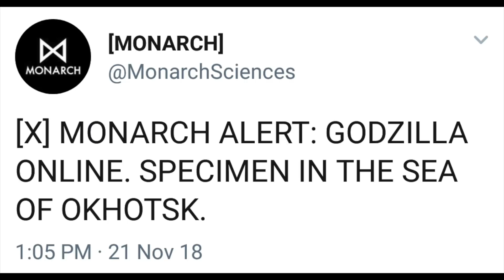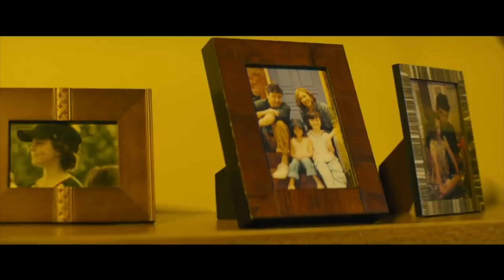Godzilla Is Approaching Japan! New Footage At Tokyo Comic Con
Godzilla had vanished from the monarchsciences.com tracking map, but, he has now resurfaced off the coast of Japan, will new footage be shown at Tokyo comic con?

Mr H
TAUNTON
TA1 9NS